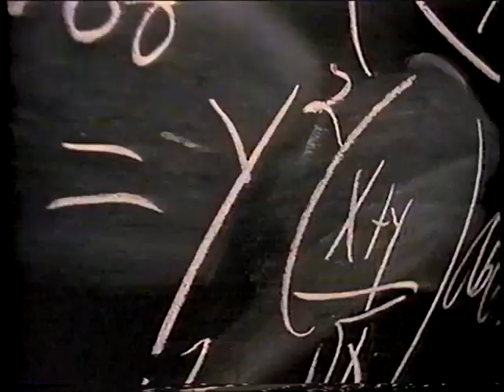The Lemonheads Into Your Arms #10 120 with Lewis Largent (Top 20 of 1993) (1994.01.09)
The Lemonheads Into Your Arms #10 on 120 with Lewis Largent (Top 20 Alternative Videos of 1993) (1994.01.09) Evan Dando